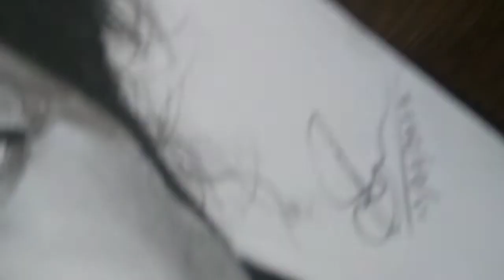Tribute to lata ji🙁❤️// RIP💐//timelapse video// SS ke portraits